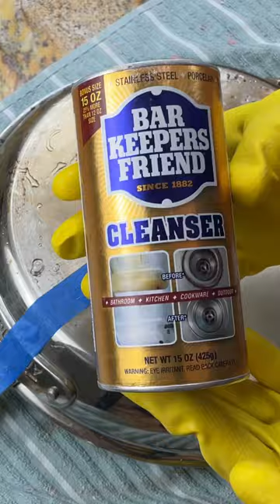How to Clean a Stainless Steel Pan With Bar Keepers Friend